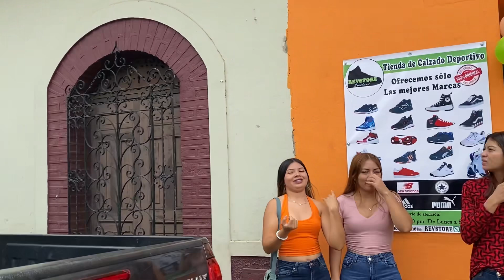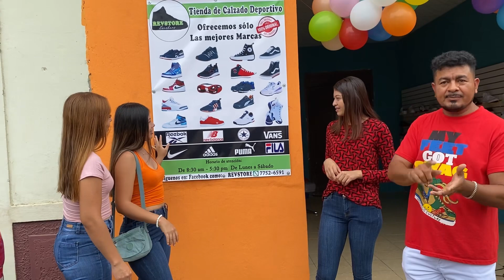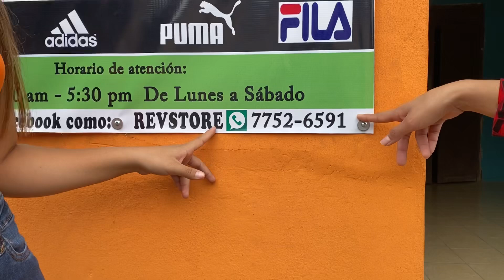NOS FUIMOS A BUSCAR ZAPATOS 👟 EN LA TIENDA DE UN suscriptor